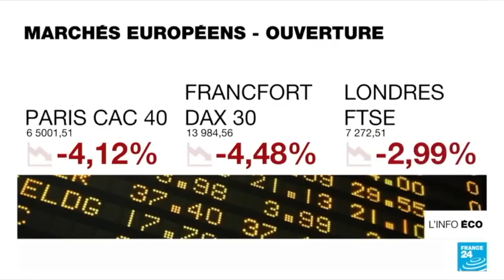Points de vue La guerre en Ukraine Russie Vs Otan